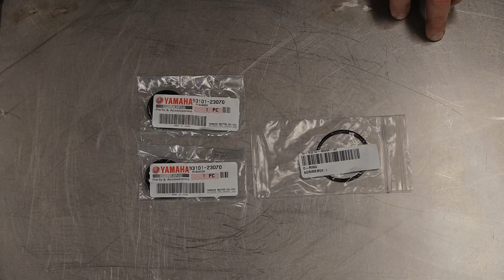Yamaha 60HP Input Seal Replacement | Yamaha T60 Outboard Input Seal Replacement | Boats.net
NOTE: You will need to order TWO of the oil seals (part number 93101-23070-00) on the parts list to complete this job.

See how to replace the input seals on a Yamaha T60 outboard in this video from Boats.net. We’re starting with the lower unit removed and the water pump housing removed from the lower unit. If you need to see how to do those parts of the process, find them here:

With the water pump housing removed, it’s a fairly simple job to replace the O-ring and seals. We’ll get the O-ring swapped out and then get the new seals in place. A note here: Yamaha makes a special tool that helps you get the oil seals to the correct depth inside the water pump housing. We’ll just use a conventional press and use the existing corrosion on the housing to tell us the depth to press in the seals.

See this diagram for a better look at the Yamaha 60 input seals and the O-ring to understand how they’re situated in the lower unit

VIDEO HIGHLIGHTS:
Removing the oil oil seals - 1:00
Replacing the O-ring - 1:37
Replacing the oil seals - 1:50

In the video we’re working with a 2003 Yamaha 60 HP 4-stroke outboard motor, but you may have similar steps for your Yamaha outboard.